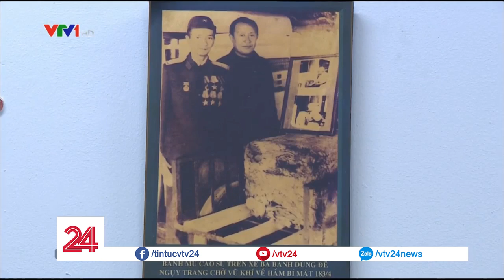Hầm vũ khí thời chiến giữa lòng TP. Hồ Chí Minh - Tin Tức VTV24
Trong khi nhiều nơi tại TP. Hồ Chí Minh đông nghẹt người tới tham quan và tìm hiểu về lịch sử thì tại Q.10 cũng có một di tích lịch sử mà ít người biết đến. Đó chính là căn hầm bí mật chứa vũ khí trong thời kỳ chống Mỹ 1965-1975.